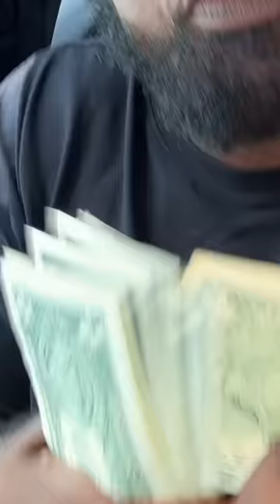POPEYES SWEET ‘N SPICY CHICKEN WINGS